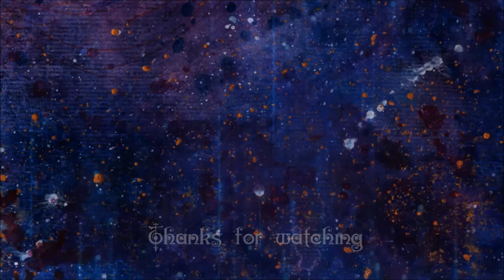Yayoi | watercolor | time lapse